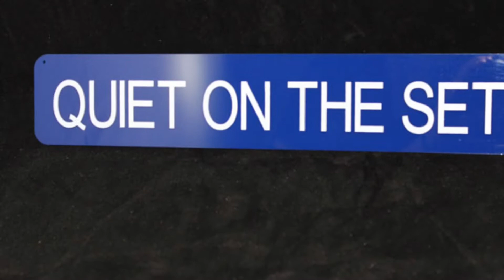Your Cant Be Serious!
More lit content on the way!

Doing this for the culture.